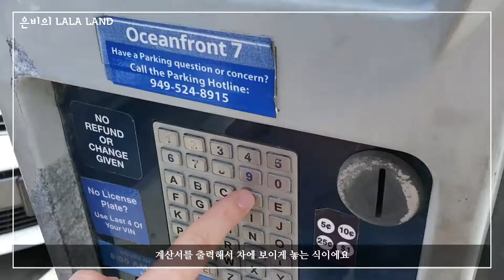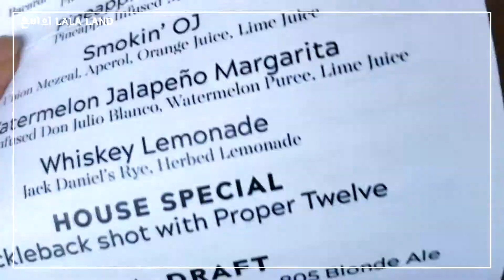[엘에이 일상 여행 Vlog] LA 남쪽 뉴포트 비치에서 브런치 먹고 해변 산책하는 브이로그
5월 어느 토요일에 뉴포트 비치를 다녀왔어요
뉴포트비치는 예쁘고 평화롭고 기분좋아지는 곳이에요.